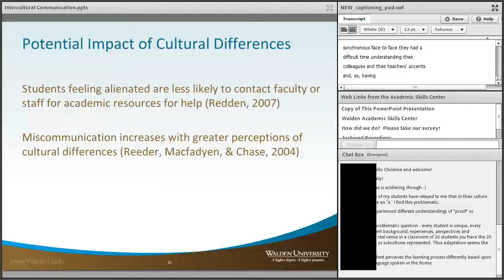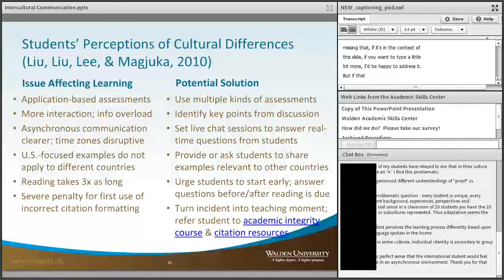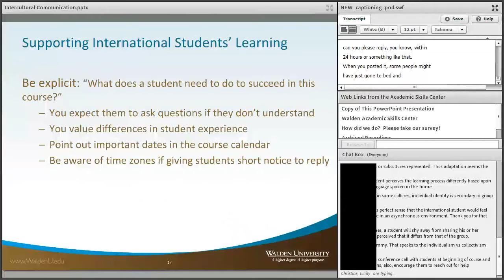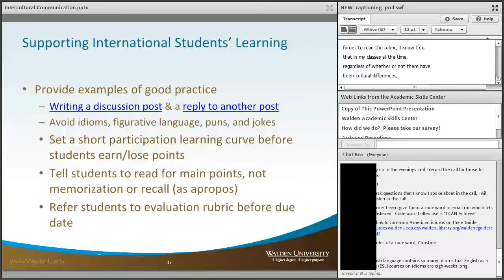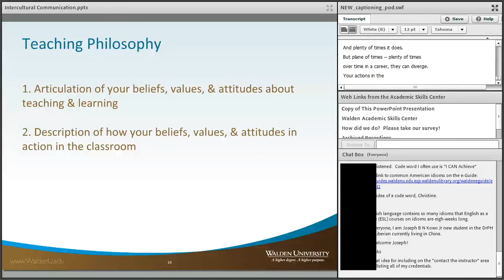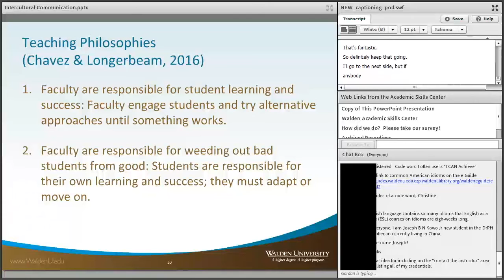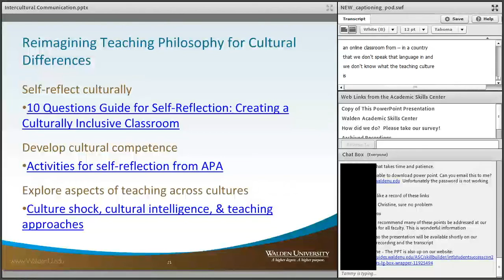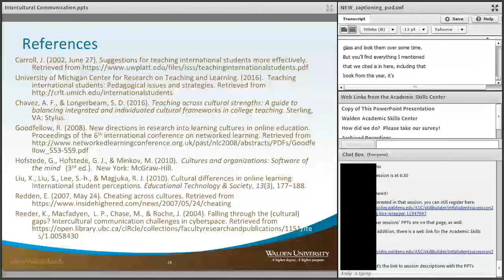Cultural Differences and Teaching Philosophy: Part 2, Potential Impacts of Cultural Differences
In part two of this presentation, presenters will discuss how culture can impact classroom dynamics, student engagement, and perspectives towards learning. The session will also describe how teaching philosophy might impact international students’ learning experiences.

Click "Show More" to display a timeline of topics presented in the video to help find specific details.

Originally recorded on May 25, 2016. This recording has been modified from the original. It has been edited for clarity, quality, and length.

Timeline:
3:19 Positive Impacts of Cultural Differences
4:11 Students Perceptions of Cultural Differences (Issues and Solutions)
10:04 Supporting International Students’ Learning
19:27 Describing Your Teaching Philosophy
22:35 Teaching Philosophy Core Differences
26:25 Reimagining Teaching Philosophy for Cultural Differences
29:28 Revising Teaching Philosophy Resources
30:46 List of References Used in Presentation